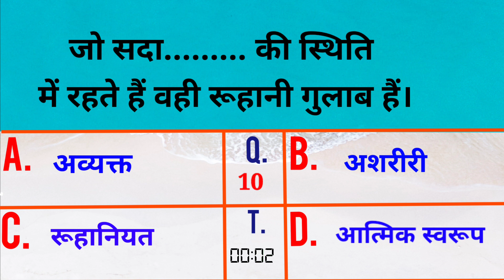प्रश्न उत्तर के माध्यम से आज की मुरली : 18 जुलाई 2023 Murli Revision through Q & A 18/07/23